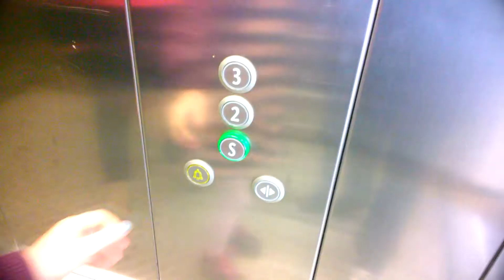Fidget Spinner - Sådan tuner du den! Dansk del 1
Fidget Spinnere er det helt hotte i øjeblikket. Men mange er noget skrammel som kører elendigt. Vi viser hvordan man simpelt får en fidget spinner til at køre meget bedre!